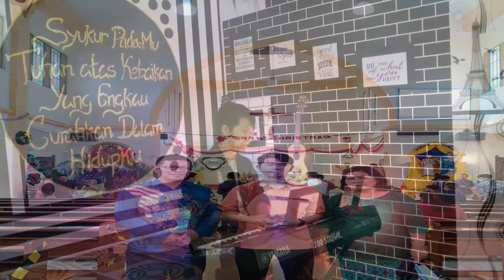Doa Seorang Anak - Joo Siregar